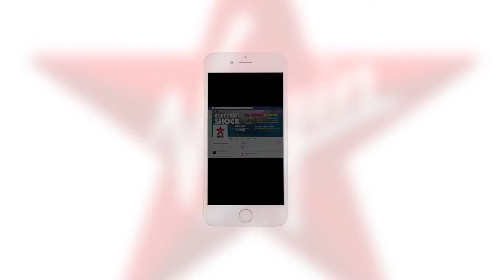Le World Apéro Day avec PASO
Découvrez le World Apéro Day avec VIRGIN et PASO. De nombreux lots à gagner pendant la période.